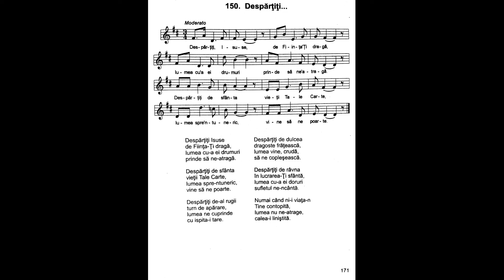Despărţiţi | Nicolae Moldoveanu | Cântările Harului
Despărţiţi Isuse
de Fiinţa-Ți dragă,
lumea cu-a ei drumuri
prinde să ne-atragă.

Despărţiţi de sfânta
vieţii Tale Carte,
lumea spre-ntuneric,
vine să ne poarte.

Despărţiţi de-al rugii
turn de apărare,
lumea ne cuprinde
cu ispita-i tare.

Despărţiţi de dulcea
dragoste frăţească,
lumea vine, crudă,
să ne copleşească.

Despărţiţi de râvna
în lucrarea-Ți sfântă,
lumea cu-a ei doruri
sufletul ne-ncântă.

Numai când ni-i viaţa-n
Tine contopită,
lumea nu ne-atrage,
calea-i liniștită.